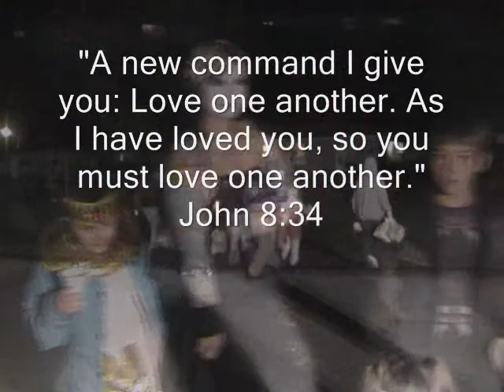First Assembly Trunk Or Treat 2009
Saturday, October 31st, 2009 - First Assembly of God in Abingdon, Illinois held their very first "Trunk Or Treat" event!  These are some video highlights from that night featuring the song, "All About Love" by Steven Curtis Chapman.